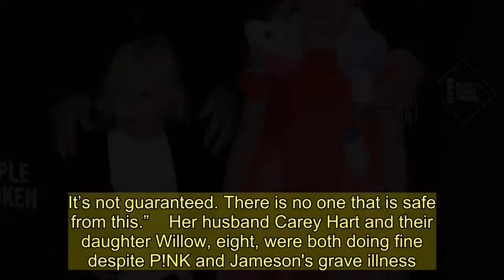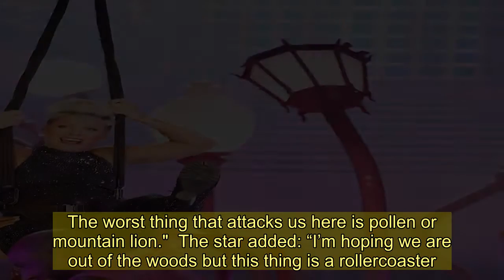Pink details coronavirus 'rollercoaster' & says son is 'feeling better'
P!NK has opened up about what life was like living with coronavirus.  The singer and her three-year-old son, Jameson, are recovering from COVID-19 after they started showing symptoms a few weeks ago.   Alecia “P!nk” Moore, 40, revealed her diagnosis on Friday, but took to Instagram Live on Sunday to describe what the coronavirus is really like.  She said both her and her son had been “been really, really sick" and Jameson “has had the worst of it.  The So What singer added: “There were many nights when I’ve cried and I’ve never prayed more in my life.  “It’s funny, but at one point, I thought they promised us our kids would be okay. It’s not guaranteed. There is no one that is safe from this.”    Her husband Carey Hart and their daughter Willow, eight, were both doing fine despite P!NK and Jameson's grave illness.  P!NK said: “I’ve kept a journal of his symptoms for the past three weeks and mine as well. He still, three weeks later, has a 100 temperature.  "It’s been a rollercoaster for both of us, but Carey and Willow have been perfectly fine.”  Both the singer and Jameson were doing a lot better, but they are still feeling very sick.   She said: “We’re better than we were... last week I was on Nebulizers. I’ve had asthma really bad, had it for my whole life. It got really, really scary, I’m not gonna lie. In the beginning, all we were hearing was ‘If you’re young, this is 65 and older, all of the kids are fine.’  “Yes I have asthma, but Jameson, he’s three, he’s perfectly fine.  “We live in the country, right. The worst thing that attacks us here is pollen or mountain lion."  The star added: “I’m hoping we are out of the woods but this thing is a rollercoaster. Just when you think you are better, something else happens.”   P!NK pointed out that her and Jameson were "fortunate" enough to be tested when they started showing symptoms of coronavirus.  She wrote on Instagram: “Just a few days ago we were re-tested and are now thankful negative.  "It is an absolute travesty and failure of our government to not make testing more widely accessible."  She continued to criticize the United State's response to the pandemic: “This illness is serious and real.   "People need to know that the illness affect the young and old, healthy and unhealthy, rich and poor.  “And we must make testing free and more widely accessible to protect our children, our families, our friends and our communities."  P!nk then revealed she will make two MASSIVE contributions, the first to honor the hospital her mom Judy worked at for 18 years.  She said: “In an effort to support the healthcare professionals who are battling on the frontline everyday, I am donating $500,000 to the Temple University Hospita